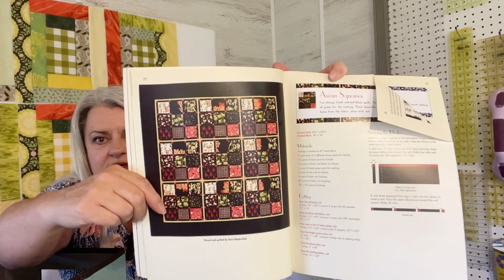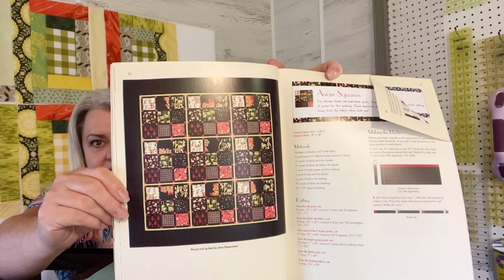Monday Morning Quilt Chat - 3.14.22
Join me here every Monday morning to find motivation to sew and quilt.

This Monday morning I announce a one day project for National Quilt Day and talk about whether or not we should all be crumb quilting.